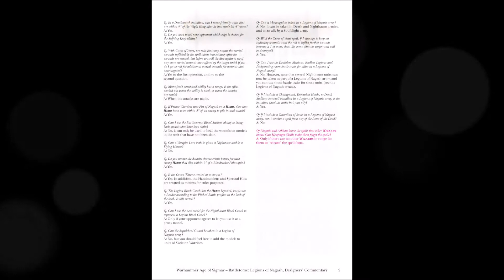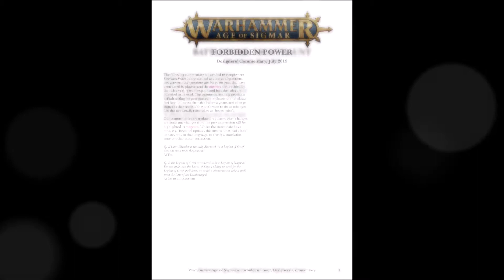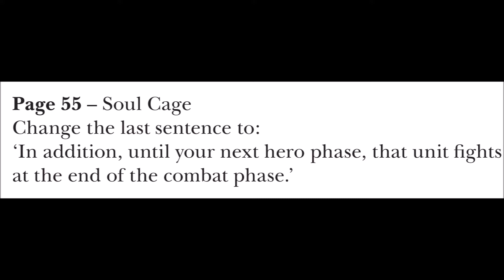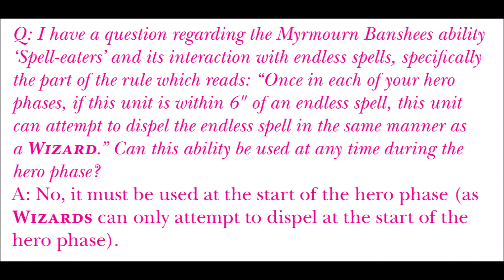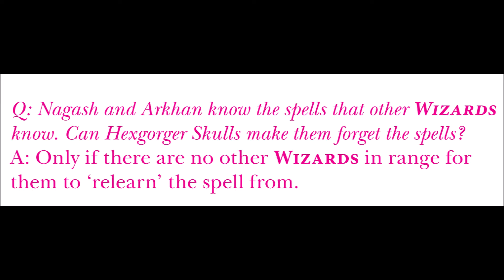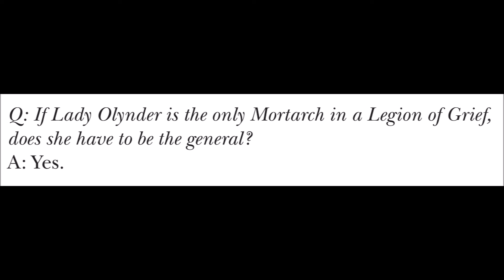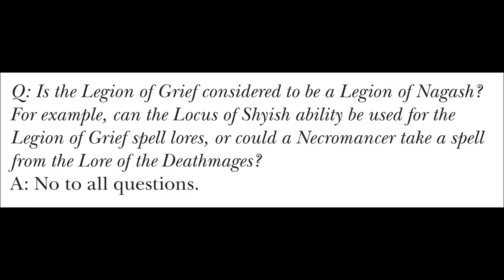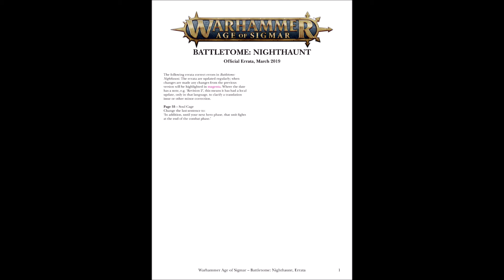FAQ update Legions of Nagash & Nighthaunt & Legion of Grief of 08 July 2019 [ENG]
FAQ update about the Battletome Legions of Nagash & Nighthaunt, and about the book Forbidden Power relatively to the Legion of Grief; FAQ released the 8 Luglio 2019 by Games Workshop